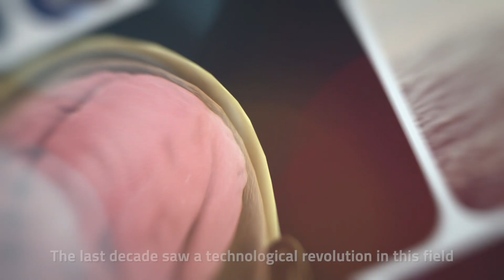Robotic Technology Now In Oman | Cyberdyne For Neuro-Rehabilitation | Treat In Oman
Confronting the increasing prevalence of neurological conditions with a clear vision for the future of rehabilitation.

 At Aster Al Raffah Walk Again Rehabilitation Hospital, advanced neuromodulation and state-of-the-art technologies form the foundation of a personalized approach.

By harnessing data and exploring the power of AI, therapies are tailored for individual empowerment.

📍 Visit us at Aster Al Raffah Walk Again Rehabilitation Hospital